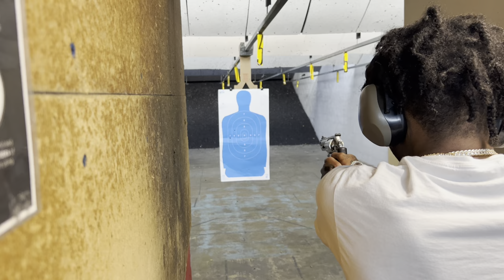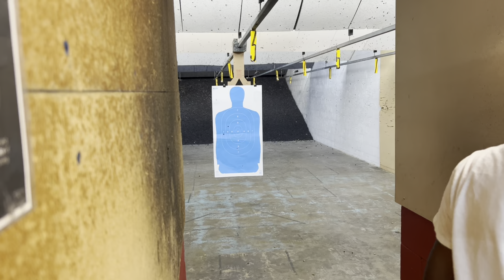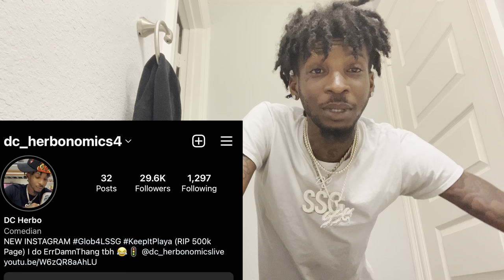NEW GUN RANGE VLOG W/GANG 💥SHOOTING THE MOST POWERFUL HANDGUN 🚦💪🏾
Make sure you like 👍🏾 Comment